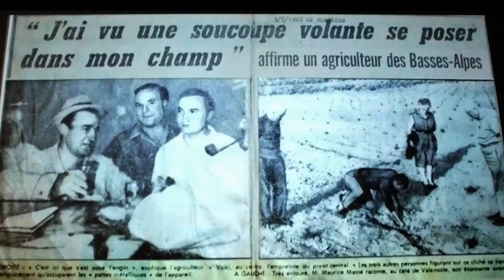GVM à Valensole le 1er juillet 2018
Le 1er juillet 2018
Le GVM sera présent à Valensole !
L'événement incontournable de l'Ufologie Française
"Les Rencontres Ufologiques de Valensole"
Le GVM représenteras le Groupe Facebook :
Dans l'Univers de Jimmy Guieu les Portes du Futur
et plus particulièrement notre Amie préférée :
Patricia Marcwalter, administrateur de ce Groupe fantastique qu'elle a créé :
Nous encourageons Camille Fouquart qui s'implique depuis des années pour organiser :
- images trouvées sur la toile
- réalisation + montage : GVM